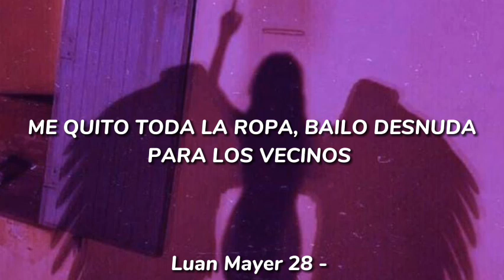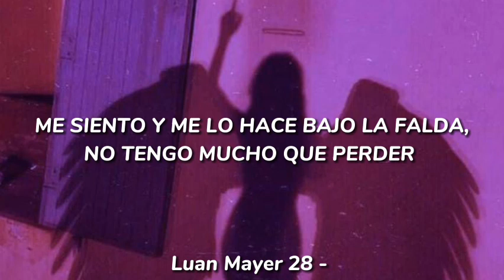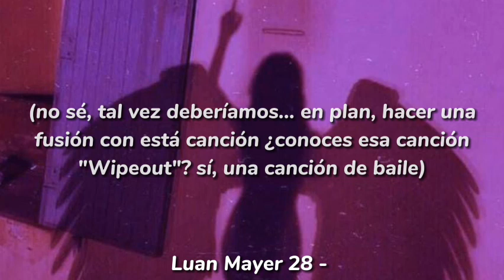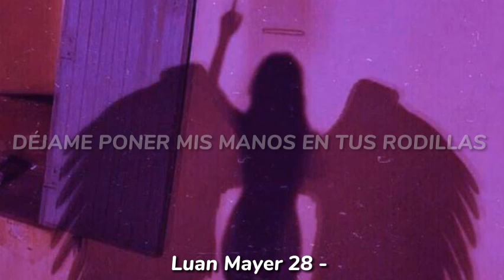Lana Del Rey ft. Genesis - Peppers (Sub Español)